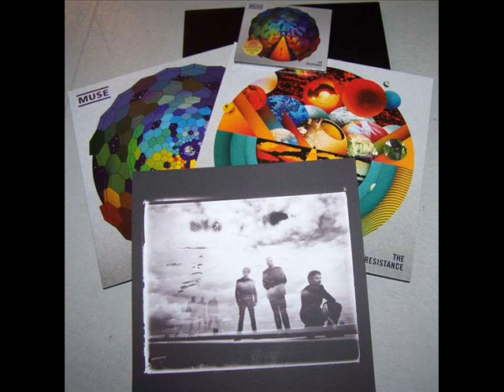Muse Live In San Siro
Caricamento di immagini "Muse live in San Siro" !! Sotto le note di Time is Running Out